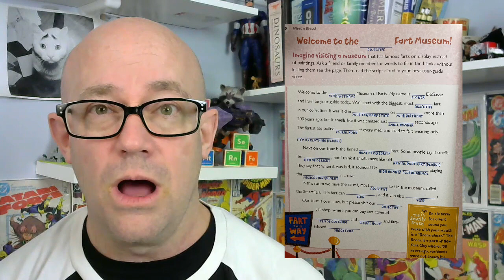What A Blast!, a fun, fart themed activity book that educates… really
What A Blast! is a fun, fart-themed activity book that takes what kids, mainly boys…., aged seven and up are obsessed over, and tosses in education and creative thinking. @WorkmanPub